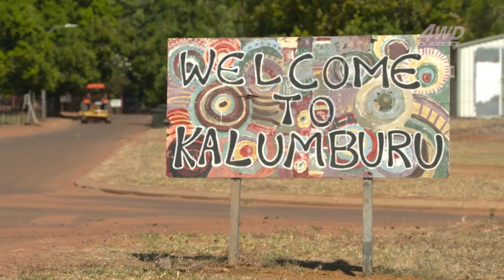This should have happened a long time ago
In this episode of 4WD Action DVD, we travel from Oombulgurri – one of the most remote communities on earth, to McGowans Island, which is even further into the unknown. And we do it via the infamous Carson River Track!

This is the Kimberley like you’ve never seen before. Forget the Gibb River Road and Pentecost River crossing, you won’t find where we’re taking you on any tourist maps!

Prepare yourself for river crossings in croc infested waters, near show-stopping breakdowns hundreds of kilometres from help (with some pretty handy bush mechanics to keep the 4WDs rolling), and a western sunset view on an abandoned beach that would be on every postcard in WA – if the masses knew about it.

This is the best the Kimberley has to offer, and it’s yours to experience right now, from the sandfly-free comfort of your favourite lounge!